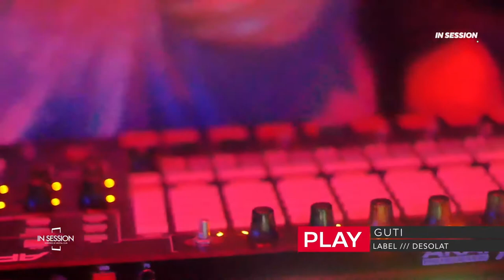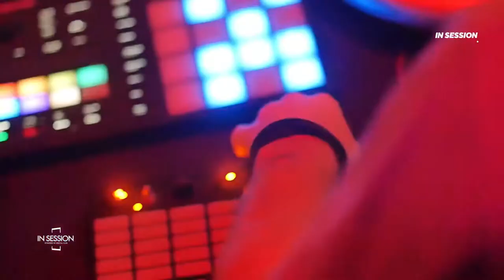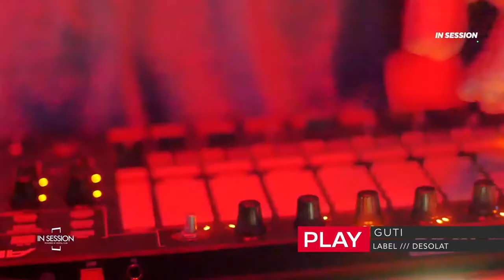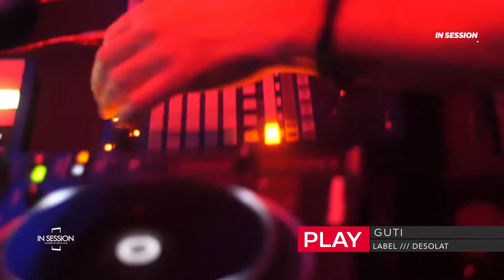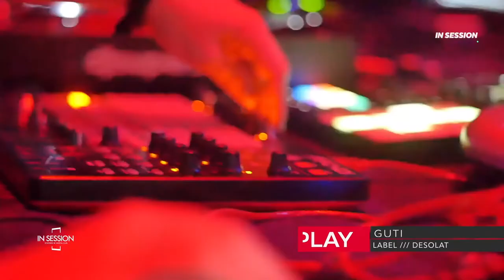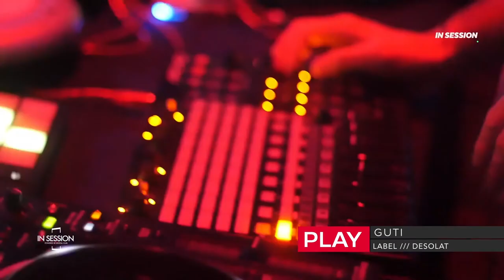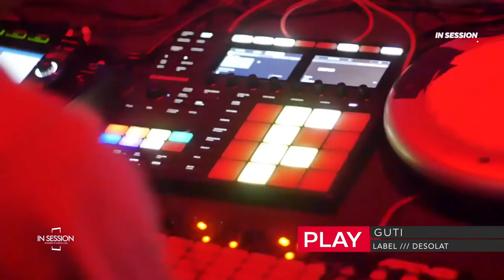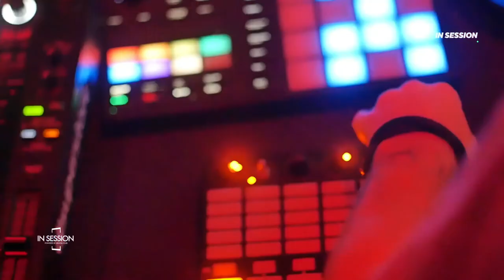Guti Interview 2019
Guti interview for InSession TV Show presented by Marius Onuc and hosted by Kristal Club & UTV. Powered by Dance FM Romania.